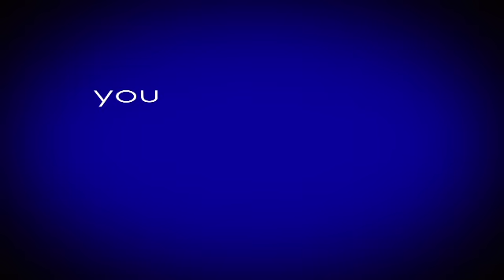Funny Sleep Talk - Barry the Bat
a random and very funny sleep talk.